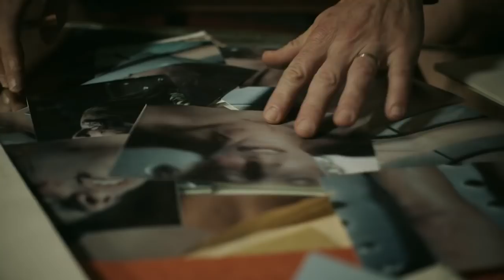MONZÓN - La serie - Tráiler oficial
Serie de suspenso de 13 capítulos.
Con Jorge Roman y Mauricio Paniagua como Monzón, Celeste Cid como Susana Giménez, Soledad Silveyra como la madre de Alicia, Diego Cremonesi, Florencia Raggi, Carla Quevedo y Gustavo Garzon.
Fuente: Pampa Films.